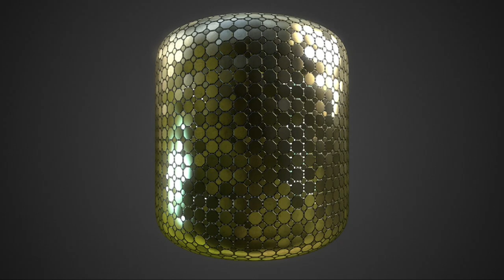Free Materials Pack #75